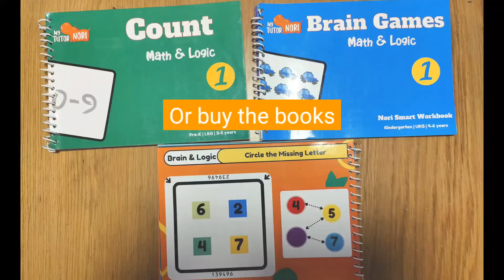Nori - The Future of Homework